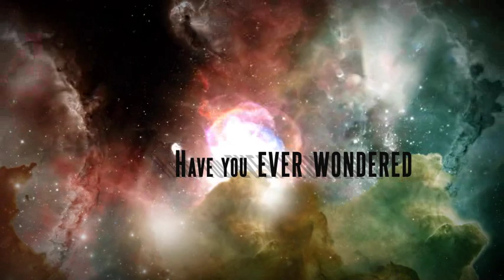Truth and Consequences by Ralph E. Carlson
Have you ever asked the question, does God exist? Have you ever wondered about the source of life on earth—and in particular, human life? Creationism, intelligent design, and evolution are three approaches to answering these questions. While evolutionists are adamant that their claim has been proven to be a scientific fact, it turns out that their so-called “proof” uses an invalid logical argument. Hence, at this point in time, evolution is merely a conjecture and not a scientific fact. Instead of attempting to answer these questions through inductive arguments, Truth and Consequences offers a different logical approach that restates the questions as propositions. A proposition is a statement that is either true or false. Then the consequences of their respective truth values can be analyzed. The first proposition is: an Infinite Intelligent Entity (IIE) exists. If that proposition is true, it leads to a second proposition: the IIE created life on Earth, and in particular, human life. If both propositions are true, it leads to a third proposition: there is life after death. If any of these propositions are false, the bottom line is that it leads to a dead end. Ultimately, if these foundational propositions are true, it leads to a fourth proposition: Jesus lived some two-thousand years ago. By continuing to build on these propositions and follow their conclusions, we can better discuss not only the existence of God as such but also contemporary issues like modern-day threats to Christianity in America.